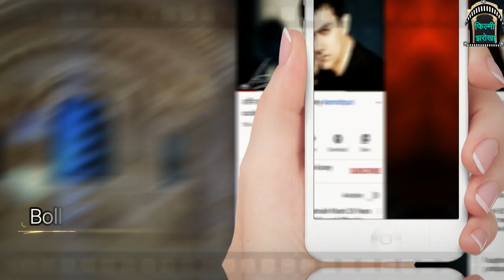Mere Mehboob (1963) मेरे मेहबूब फिल्म का रोचक किस्सा